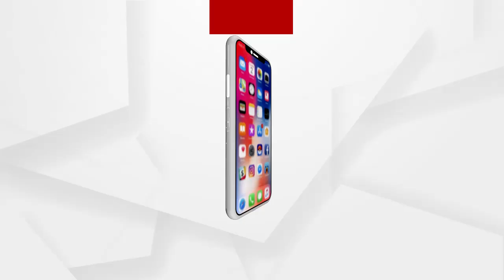ଆଜିଠୁ ଖୋଲିବ ଭଦ୍ରକ ପ୍ରସିଦ୍ଧ ଆଖଣ୍ଡଳମଣିଙ୍କ ମନ୍ଦିର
ଦୀର୍ଘ ମାସ ପରେ ଆଜିଠୁ ଖୋଲିବାକୁ ଯାଉଛି ଭଦ୍ରକ ଜିଲ୍ଲାର ପ୍ରସିଦ୍ଧ ଶୈବପୀଠ ବାବା ଆଖଣ୍ଡଳମଣି ମନ୍ଦିର ।ଏ ନେଇ ଜିଲ୍ଲା ପ୍ରଶାସନ ପକ୍ଷରୁ ବ୍ୟାପକ ପ୍ରସ୍ତୁତି କରାଯାଇଛି.
ଅଧିକ ଖବର ପାଇଁ ଡ଼ାଉନଲୋଡ କରନ୍ତୁ “Argus News” ଆପ୍